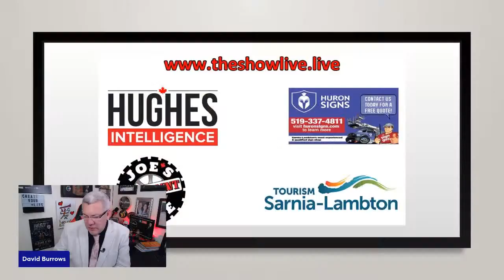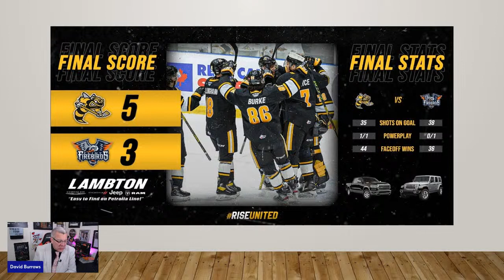The Show with David Burrows Ep. 532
This week:

Margaret Capes and Corrine Thompson

The Community Law School (Sarnia- Lambton) Social Justice Advocacy Group. The Group has published an online petition asking that monies for the long promised local rehabilitation centre be released as soon as possible. The petition is aimed at Bob Bailey, Minister of Health Elliott and Associate Minister of Addictions and Mental Health Tibollo. Watch to learn more about this important community initiative.